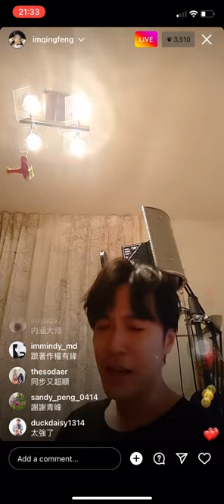111/10/8 青峰哀居直播-「醉鬼阿Q」最不卡的一段…..